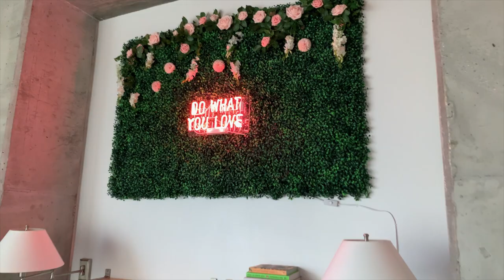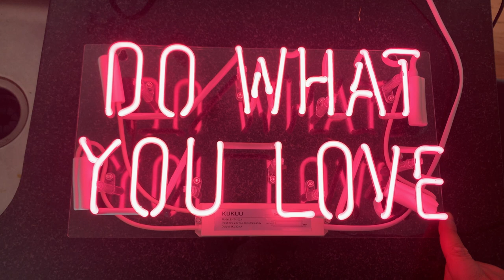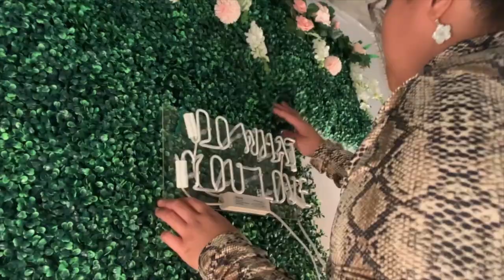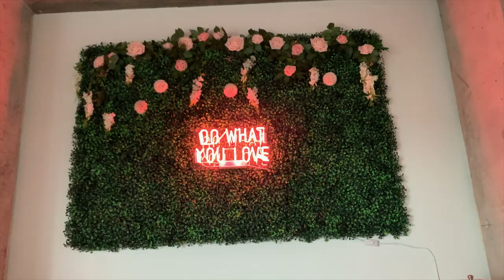Make This Trendy Faux Boxwood Wall Art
Say hi to Jessica, and the empty space above her bed. Today, she puts her crafty and creative skills to work and makes trendy wall art decor that will light up any space (literally).